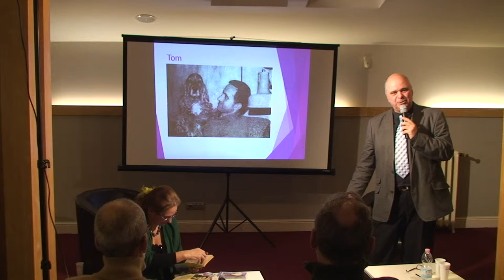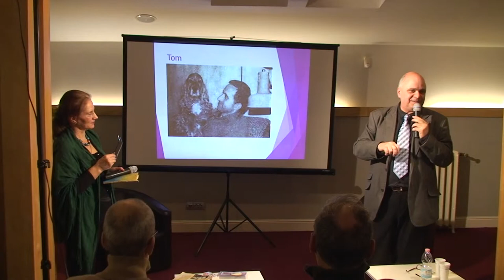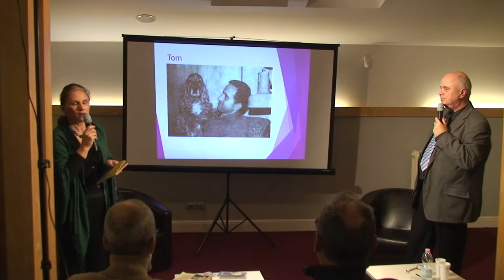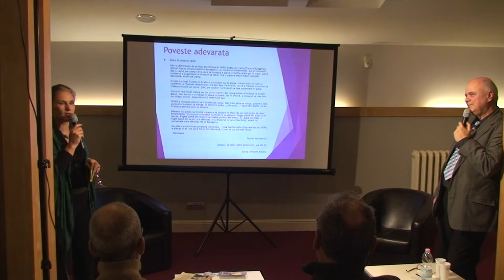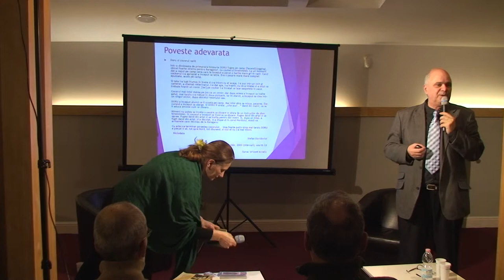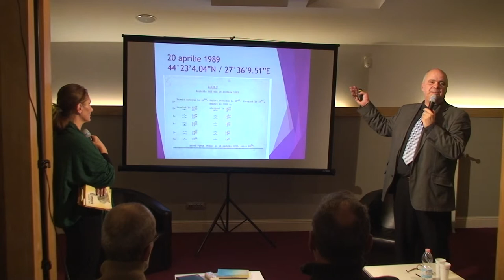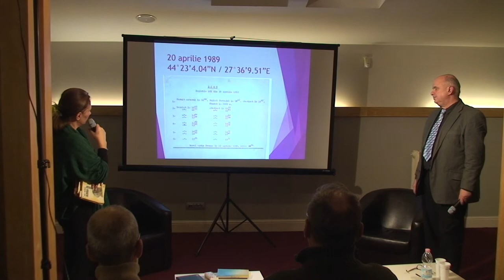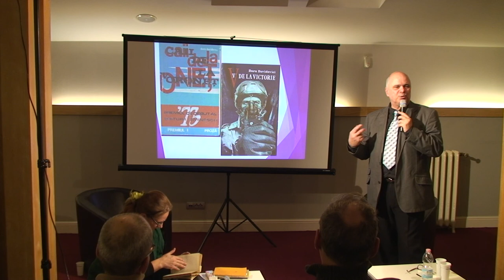Zborul de dincolo de cuvinte / P3 / Cafeneaua Complexitatii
Invitata: Ana Olimpia

Seara dedicata lui Doru Davidovici. Povestiri alaturi de Florin Munteanu.